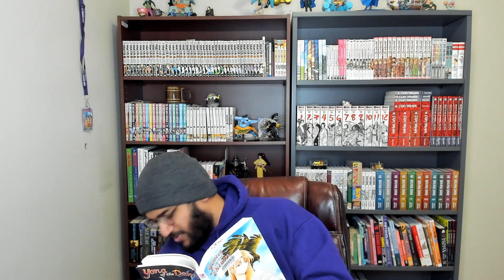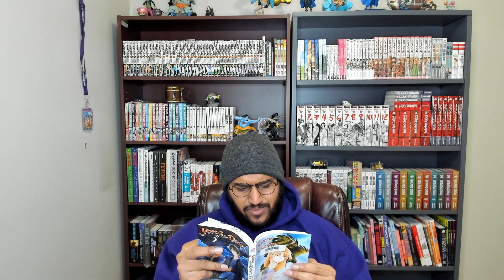Yona Of The Dawn Volume 27 Readthrough: Divine Right Of Queens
Join me as I go through Yona Of The Dawn volume 27!